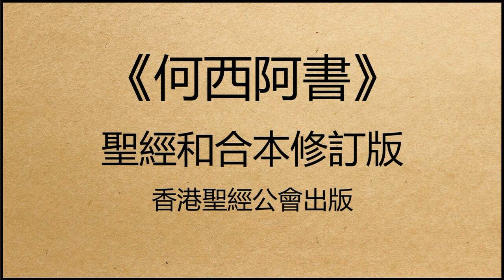聖經和合本修訂版 • 何西阿書 第11章